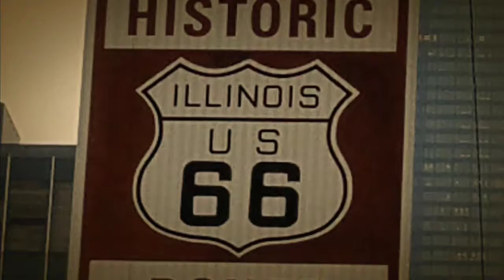Route 66 the famous road out of Chicago!!!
This was a brief but interesting video of our visit to a museum that was, well you guessed it, closed. Still, we did get to see the beginning of the  famous Route 66.